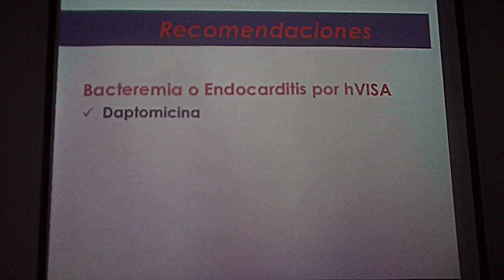MANUAL DE USO DIRIGIDO DE ANTIMICROBIANOS: MRSA VRSA 4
DEPARTAMENTO DE FARMACOLOGIA CLINICA Y TERAPEUTICA, CAMPUS BIOMEDICO, UNIVERSIDAD DE LA SABANA, COLOMBIA.